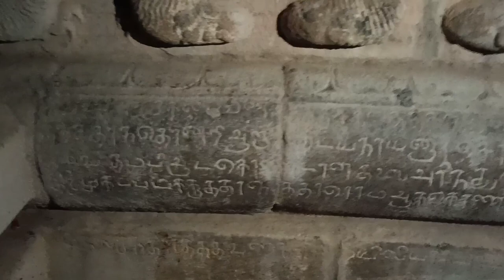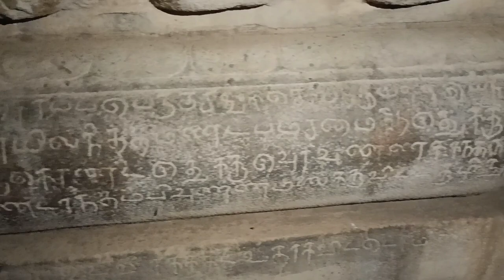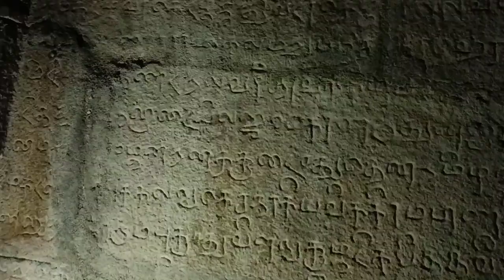ஜம்புநாதஈஸ்வரர் கோவில் l Jambunatheswarar temple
ஜம்புநாதஈஸ்வரர் கோவில் ஜம்பை விழுப்புரம் l Jambunatheswarar temple Jambai l Villupuram